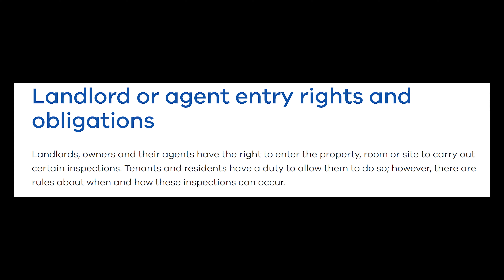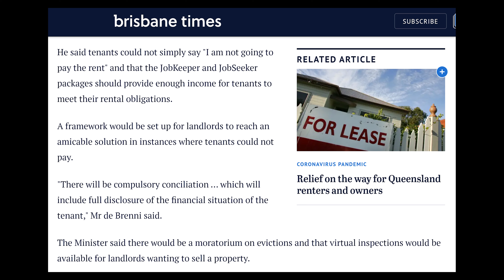What happens when tenants stop paying the rent? Rent and eviction moratoriums. Landlord solutions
This video covers what landlords can do when tenants top paying the rent and gives an overview of some of the regulatory changes (including rent and eviction moratorims), some of which have not yet been finalized. The main things I cover are:
1. What broadly is a tenancy
2. What regulations are coming in regarding evictions and rent moratoriums. These vary across jurisdiction, so I provide an overview
3. What are some of the problmes with rent and eviction moratoriums
4. What can landlords do in this situation

Do not treat this video as investment advice or legal advice. Make your own investment decisions and consult a lawyer regarding the regulations applicable to your personal circumstances.